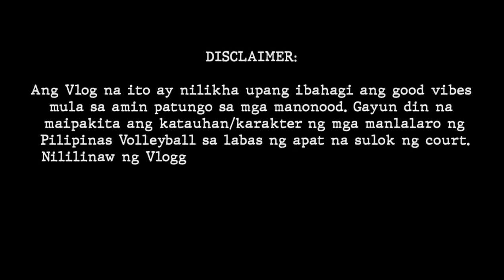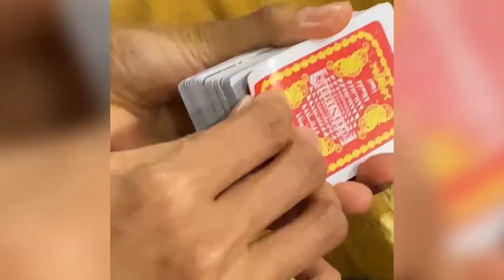Kulitan with National Team!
InRp - Last Summer
           Vendredi - Beyond